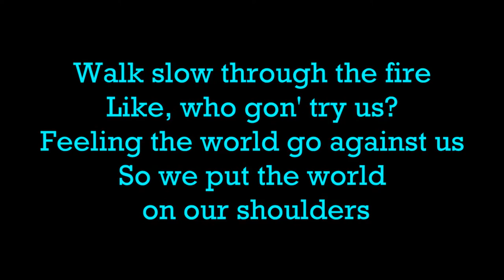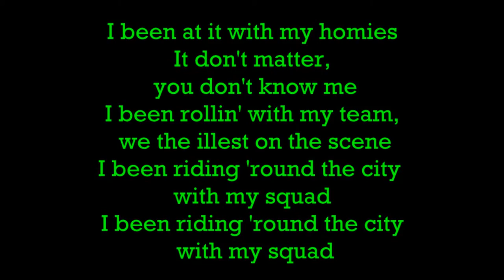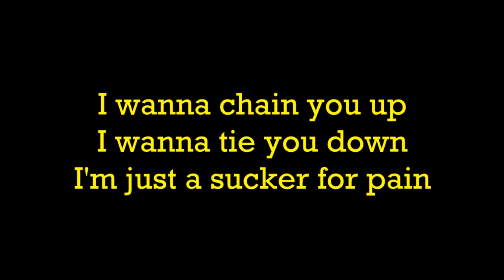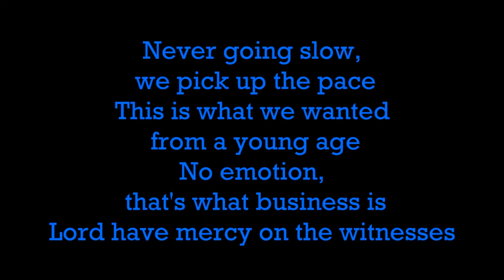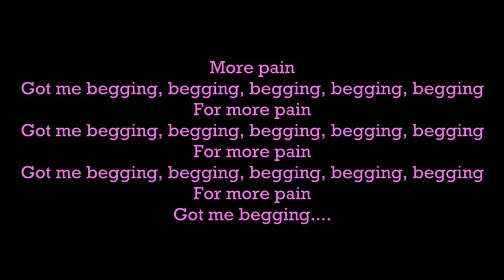I AM JUST A SOCCER FOR PAIN BY ALY MOHAMED ABDEL WAHAB